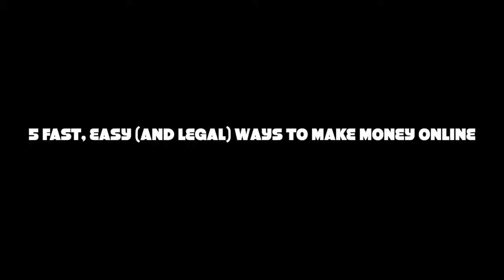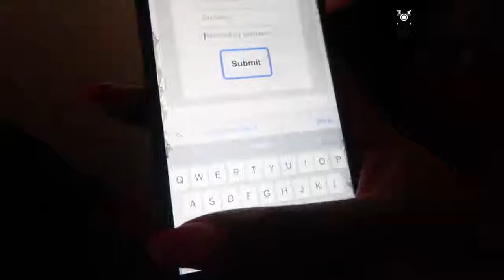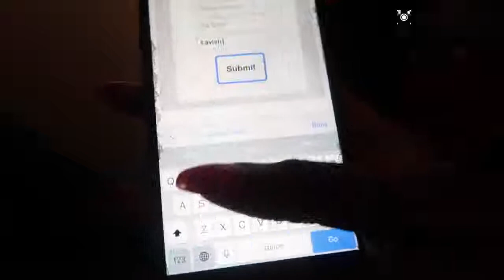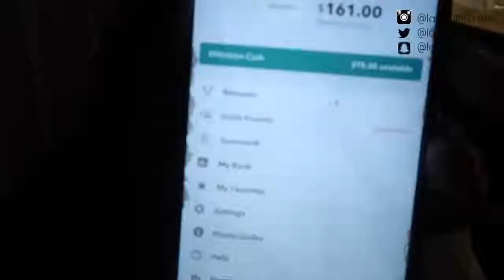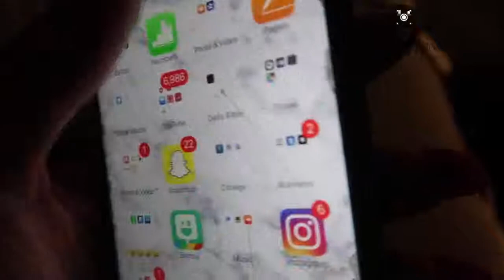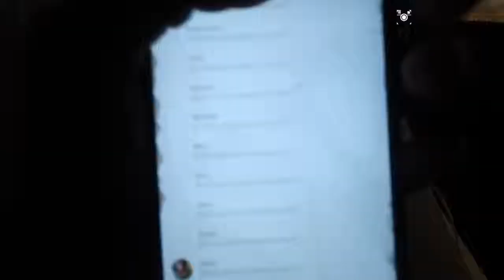MONEY MONDAYS 5 WAYS TO MAKE MONEY ONLINE FAST AND EASY THIS SUMMER YouTube 720p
How many articles are there about making money online? Thousands?  Millions? Enough? Probably. But there’s a problem. Too many of them are just sales pitches to convince you to sign up for some seminar, webinar, training session or some other way to become an online millionaire.

They really give online money making a bad name. But it is possible to make money online. I mean, the people selling all of those millionaire pitches are making money, right?

There are legitimate ways to make money online. The problem is that the real ways to make money aren’t “get rich quick” schemes.

How To Make Money Online Simple steps

Step one to make money online

Go to Clickbank sign up to products you like and study their business.

#2 Info products

Spend time become a trusted authority. Blog on platforms. become a guest on podcasts and drive traffic to your site

#3 E-commerce

Build a content site attached to a product.